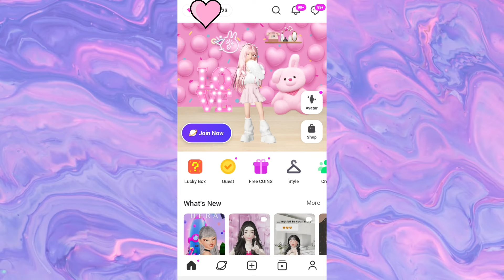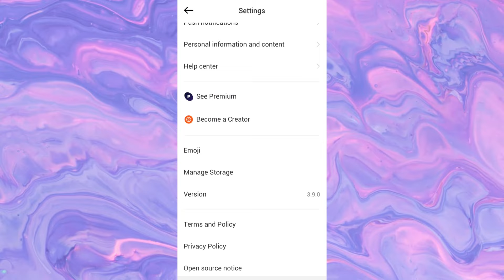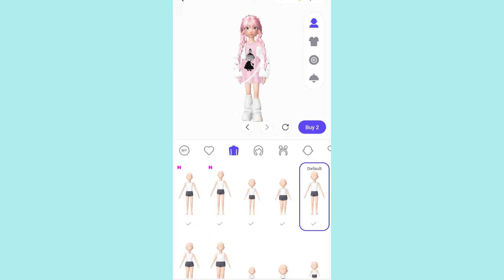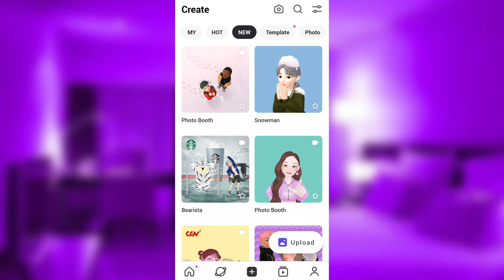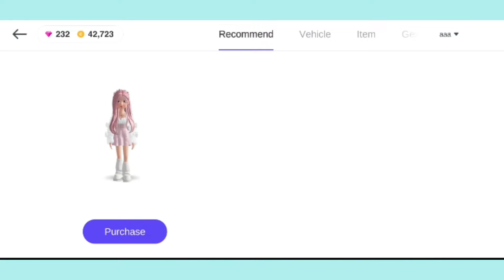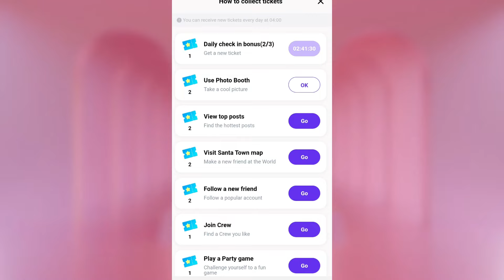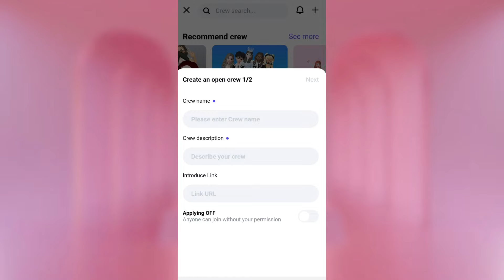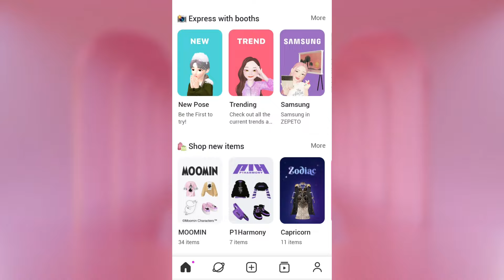2022 ZEPETO Tutorial ~ The Basics!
Hey guys another new Zepeto tutorial for the start of 2022! Once again many things have changed in zepeto so I decided to go over the whole app :)
Hope this video helped those that are beginners on zepeto 🥰

Links 😊|
✅Zepeto: lucky
✅Gift Me Something 😋

TIMESTAMPS
😊 PROFILE - 0:51
posts, tagged, items, style - 1:09
edit profie (bio, picture, etc) - 1:39
add new character - 2:15
quick add friends - 3:09
how to change header - 3:48
settings - 4:09
Become a Creator - 4:25
Premium Feature - 4:53
Create an Emoji - 5:26

👗 CLOSET AREA - 6:26
Save looks - 7:20
Wishlist feature - 7:33
How to add stuff to wishlist/favourites - 7:49
How to remove stuff on wishlist - 8:06
How to arrange clothing -  8:36
creator items - 9:07
Zoom feature - 9:30
magic wand (resize Items) - 10:11

👀 FEED - 11:32
Find Trends - 12:22

📷 CREATE - 12:54
Sort or filter photos and videos - 13:23
favourite poses -14:17
Search - 15:25
upload from gallery - 15:40

🌎 WORLD - 16:57
Meet new people - 17:08
How to join people - 17:28
Create your own room/world - 17:55
Going into a world - 18:43
Quests make money - 18:50
Invite people - 19:22
Settings (e.g. change viewpoint) - 19:29
Take photos in the world - 20:15
Change location (Room menu) - 19:56
Change layout of screen - 21:20

🏠 HOME - 21:52
buy zems and coins or slots - 22:17
notifications - 22:42
gift box - 22:50
chat/messages - 22:56
LuckyBox - 23:41
quests earn coins - 24:25
watch ads to earn rewards - 24:45
STYLE - 25:50
see peoples outfits and buy them - 26:00
Sort/Filter - 26:18
how to bookmark styles / looks - 26:25
crew/chatrooms -  27:42
create own chatroom/crew - 28:09
Create your own link! - 28:49
events / win big rewards - 29:13
play games when your bored :) - 29:45

Microphone I use
Phone I have currently
Pink mouse
iPod I have